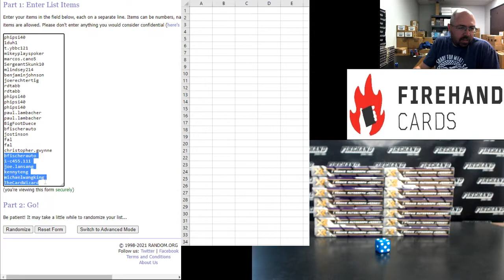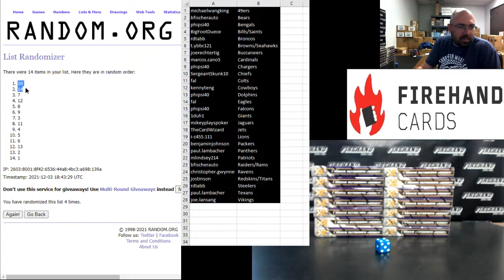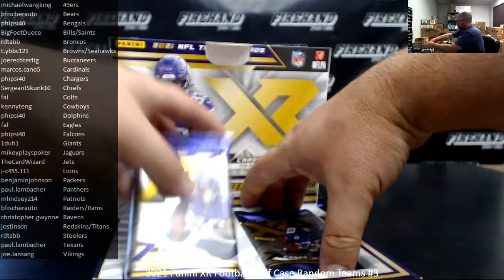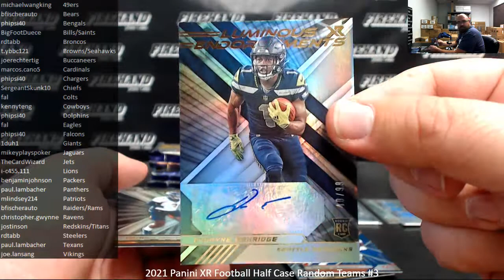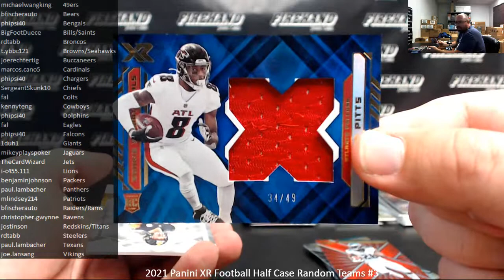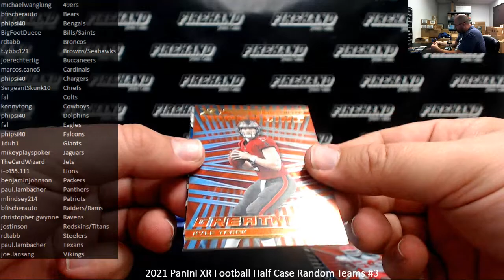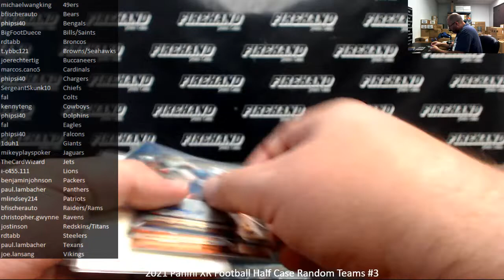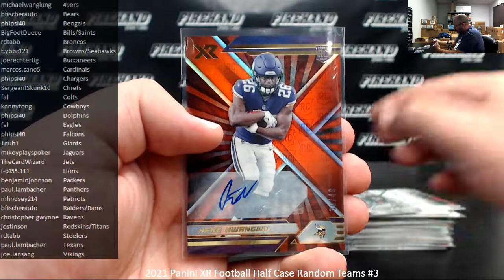12/3/2021 2021 Panini XR Football Half Case Random Teams #3